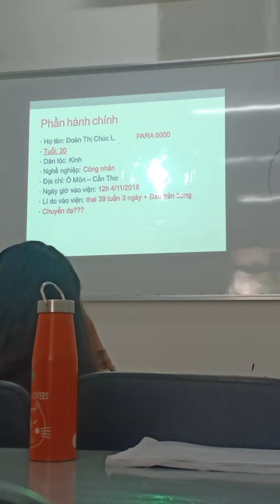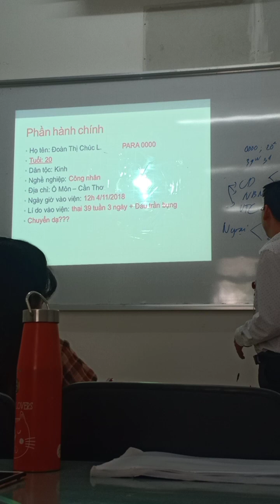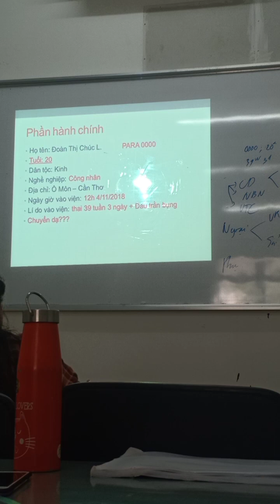LTĐT Sản ôn cơ sở(1)